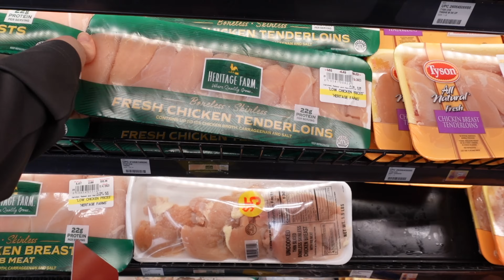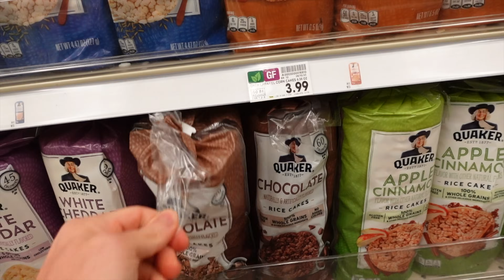FAT LOSS GROCERY HAUL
In today's video I show you everything I get from the grocery store to lose fat fast while on body building prep.

* World’s First Portable Cold Tub
* Heats & Cools the Water
* Filter & Sanitizes the Water

Kitchen, Camera and Gym Gear